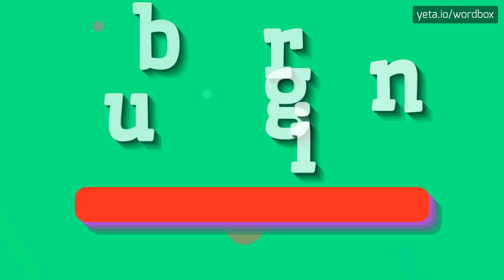BURGIN - HOW TO PRONOUNCE IT!?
Watch how to say and pronounce "burgin"!